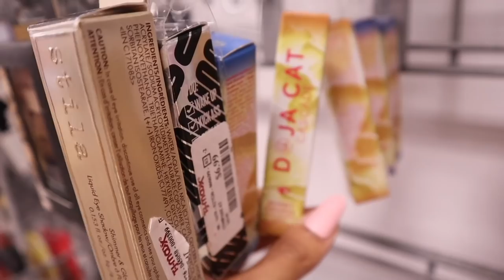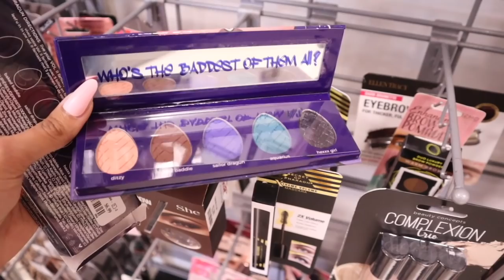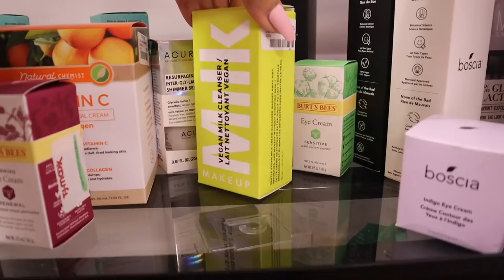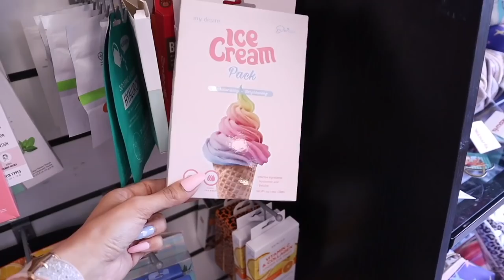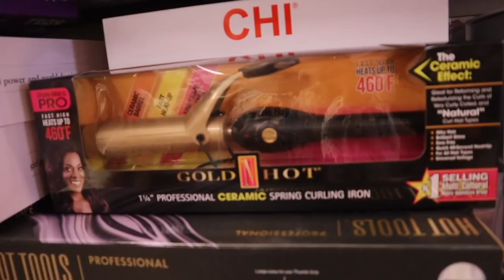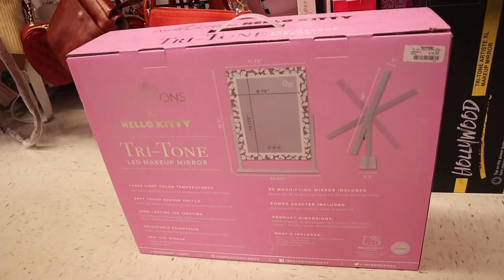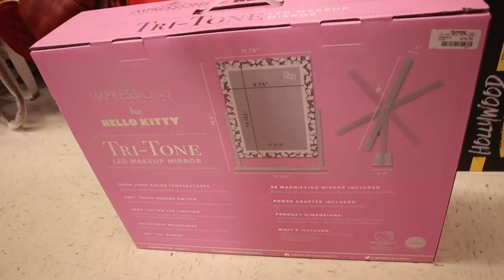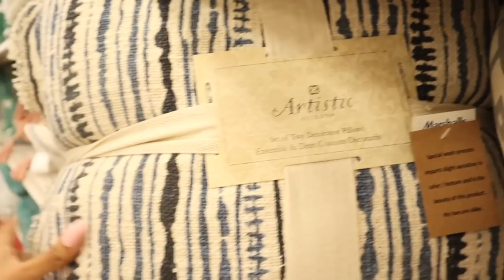You won't BELIEVE what I FOUND at TJMAXX! (I found the BEST stuff)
1. Watch every video
3. Comment a heart emoji on every video
4. Share each video

1. Watch every video
3. Comment a heart emoji on every video
5. comment a heart emoji on each picture
6. Like each picture

Lenses links:
1. Havana Blue-Grey
2. Himalaya Grey
3. Himalaya Blue
4. Polar Lights Grey

125 S. State Road 7, Suite 104-136